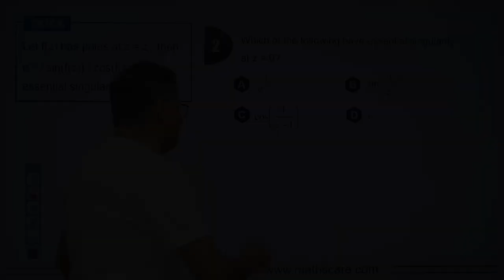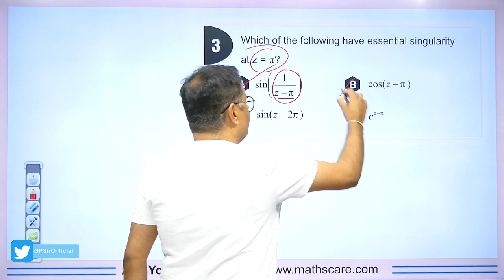Essential Singularity by Concepts of Pole | Complex Analysis | Short Trick By Gp sir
1. What is Singularity
2. Maths Tricks for Essential Singularity
3. Short trick of Essential Singularity
4. Short trick for Essential Singularity of Composition Function
5. This is helpful For all Government Competitive Exams
6.TIFR, NBHM, ISI, DU, HCU, BHU, CUCET

⏱Time Stamp⏱
→0:00 - Introduction to video on Essential Singularity by Concepts of Pole| Complex Analysis
→0:30 - Concepts on Essential Singularity by Concepts of Pole| Complex Analysis
→0:55 - Q1 on Essential Singularity by Concepts of Pole| Complex Analysis
→1:05 - Q2 on Essential Singularity by Concepts of Pole| Complex Analysis
→1:28 - Q3 on Essential Singularity by Concepts of Pole| Complex Analysis
→1:45 - Question for the comment box on Essential Singularity by Concepts of Pole| Complex Analysis
→1:50 - Conclusion of the video on Essential Singularity by Concepts of Pole| Complex Analysis

Find Online Solutions Of Concept of Cauchy theorem | Group Theory | Short Trick By  @Dr.Gajendra Purohit

Thanks
Dr.Gajendra Purohit